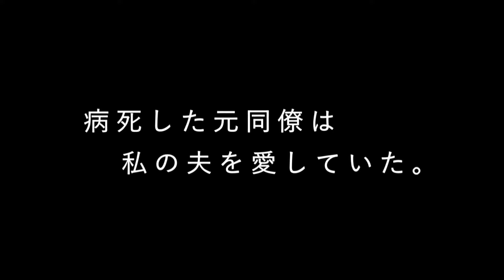映画「不倫小説 潮騒に抱かれて」予告編（映倫R15+）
映画「不倫小説　潮騒に抱かれて」（映倫R15+）

2021年10月6日（水）DVD RELEASE
OP PICTURES+(R15)レーベル

Story
結婚10年の記念旅行で思い出深い海辺の町を訪れた人妻の恵深（辰巳ゆい）。夫の洋介は急死した同僚・柊子（加藤ツバキ）の告別式のために遅れてくることになっていたが、洋介に秘めた恋心を抱いたままこの世を去った柊子と社員旅行でこの地を訪れた昔を恵深は思い出していた。そんな時に偶然高校時代の同級生だった梢枝（並木塔子）に出会い、懐かしさからお茶に誘う。梢枝との待ち合わせ場所で恵深は自称小説家の芹澤と知り合うのだが…

Cast
辰巳ゆい、並木塔子、加藤ツバキ、折笠慎也、モリマサ、安藤ヒロキオ

Staff
監督：竹洞哲也／脚本：深澤浩子／撮影監督：創優和／編集：三田たけし／助監督：江尻大／スチール：阿部真也／音楽：與語一平／録音：丹雄二／整音：吉方淳二／撮影助手：赤羽一真／制作応援：泉知良／制作：Blue Forest Film

Spec
品番：OPPS-080／JAN：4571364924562／価格：3,800円（税別）／収録時間：80分／映像：MPEG-2 COLOR／ビスタ16：9／音声：(Stereo)DOLBY DIGITAL／映倫番号：S-2152（映倫R15+）／制作年：2020年／劇場公開作品／©OP PICTURES／発売：大蔵映画株式会社／販売：株式会社スターボード／原題：みだら妻の妄想不倫